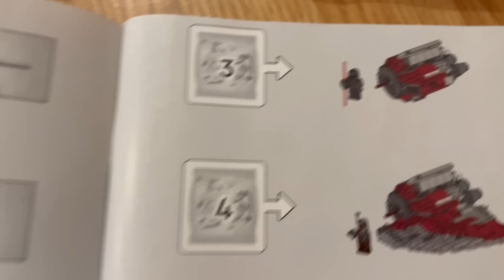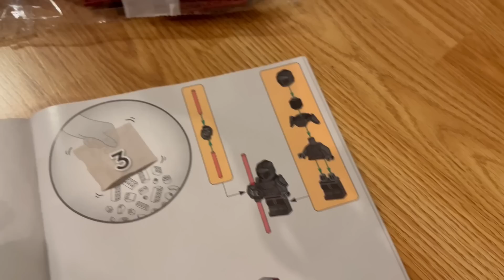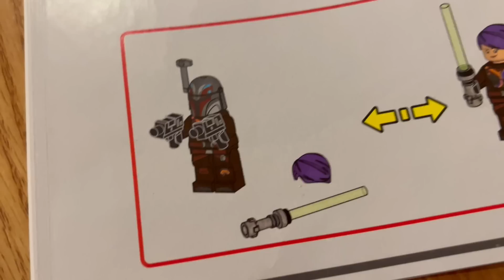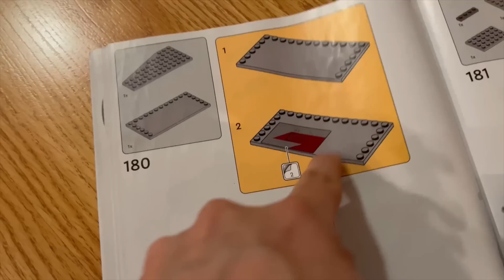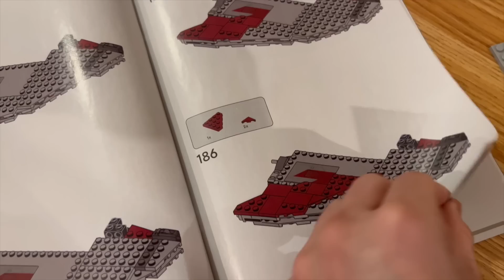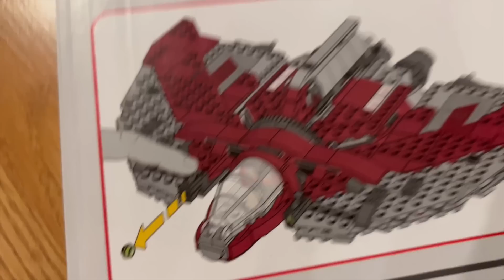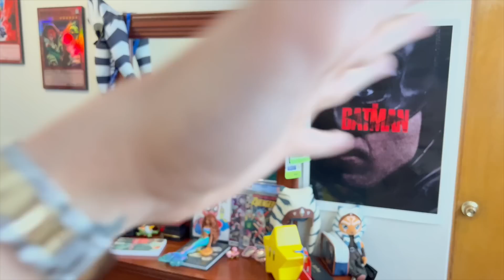¡Armando los LEGO de AHSOKA! / NAVY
¡ABRIENDO REGALOS DE AHSOKA! / NAVY

AMIGOS, POR EL ESTRENO DE LA SERIE DE AHSOKA EN DISNEYPLUS MIS AMIGOS DE DISNEY ME MANDARON REGALOS

:D

Andrés Navy